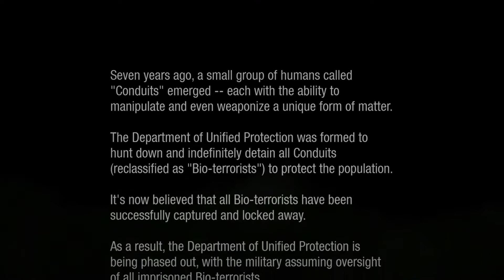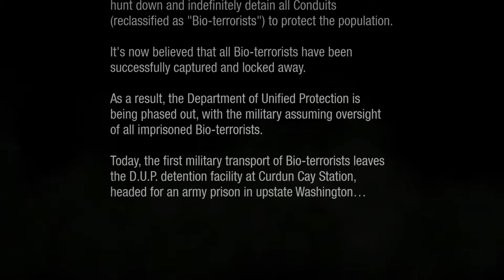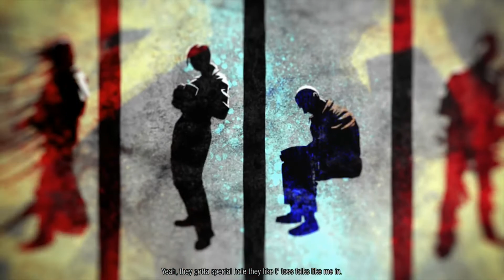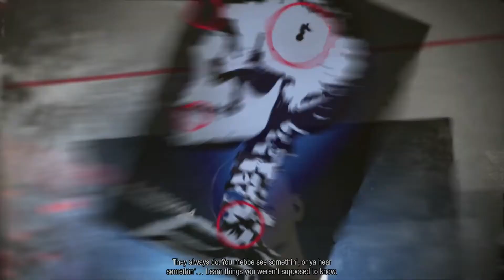Infamous Second Son Episode 1: A New Conduit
Brett is playing Infamous Second Son on the PS4 Pro.

Attention! This video is for a mature audience ages 17+ years old. There is Blood, Violence, Use of Drugs and Language.

Original Upload: November 15, 2020